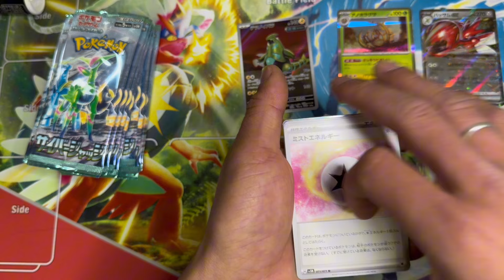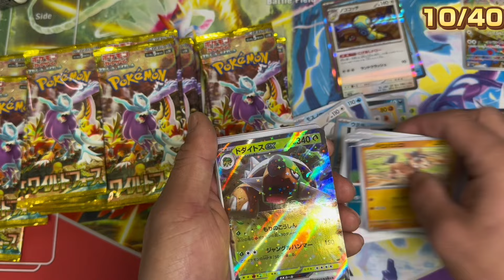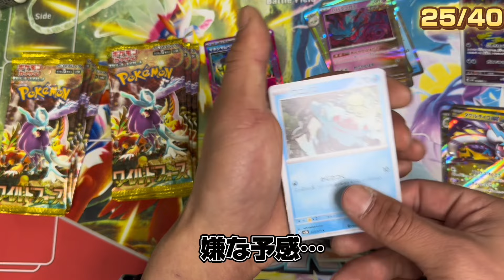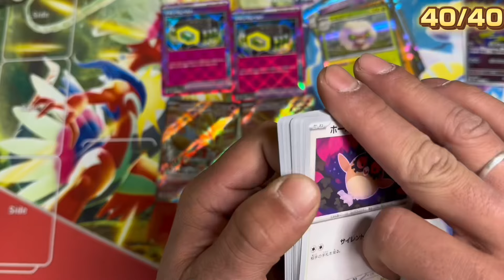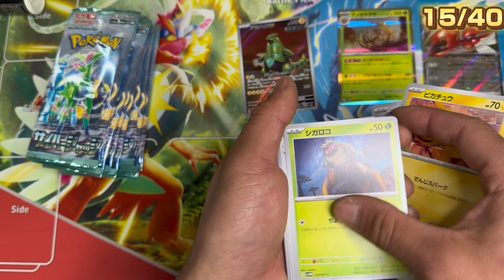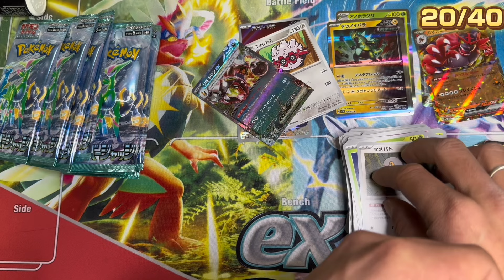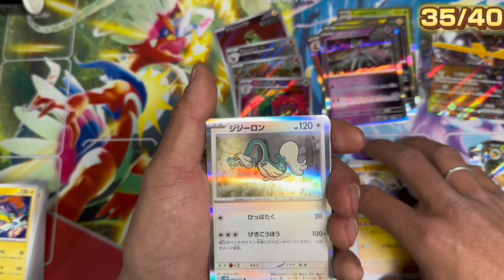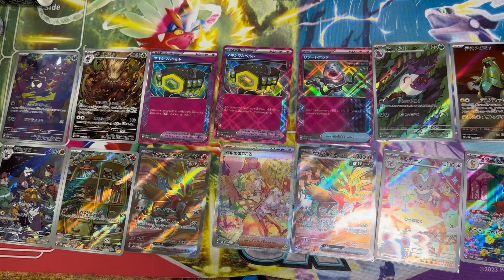【ポケカ】遂にSARキタ!?!? ベルそれともセイジ？？神引きなるか⁉ 部活動65日目【開封動画】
1月26日　販売！！
ポケモンカード最新弾！！ワイルドフォース、サイバージャッジ！

遂に久々神回なるか？？
ベルきた？？？？？？

初めましてあそび倶楽部と申します！

我々あそび倶楽部一同は色々な遊びを遊び尽くす動画を提供していきます。

✨Twitter(X)のアカウントが新しくなりました✨

✨Instagramアカウントが出来ました✨